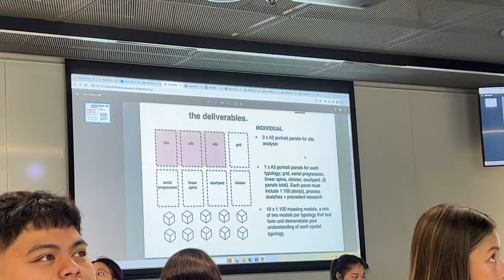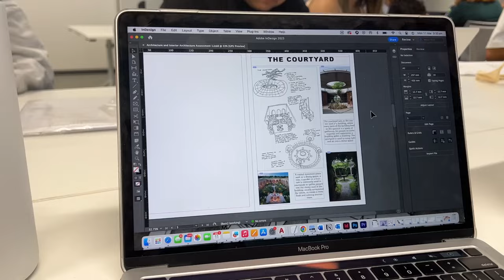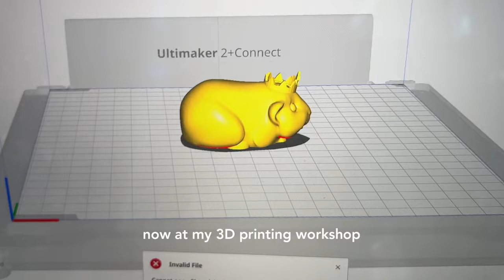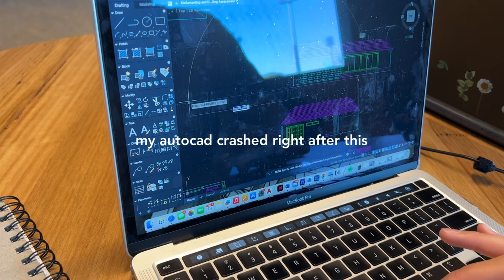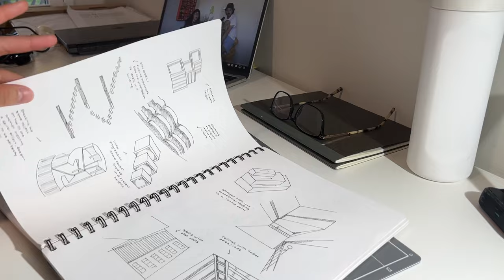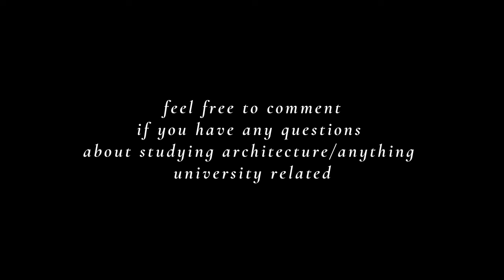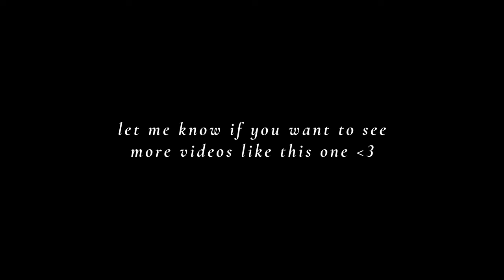uni vlog ep1 🧃 Week in the life as an Architecture student | model making, 3D printing, yapping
I am so happy to be finally posting a university vlog, I adore my degree and I hope this video can help people questioning if they want to study architecture or not. I'm in my second year, which I've heard is the make or break year, so I'll be updating you through vlogs about the treacherous journey of studying architecture.

I'll see you guys in two weeks time,
Lots of love from me xx

BASIC INFO 🍓
name : elisey/awesomeandcoolgirl

MUSIC 🎵